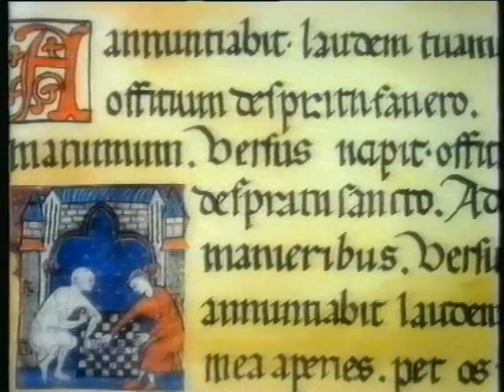San Benedetto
UN NOME UN SANTO - Santi e Sante di ieri e di oggi - Per conoscere i Santi, dei quali molti portano il nome, che hanno tradotto nella loro vita il messaggio di Gesù: l'amore a Dio e al prossimo.